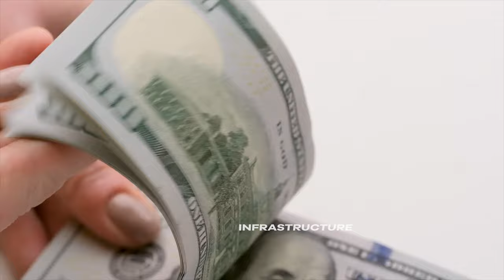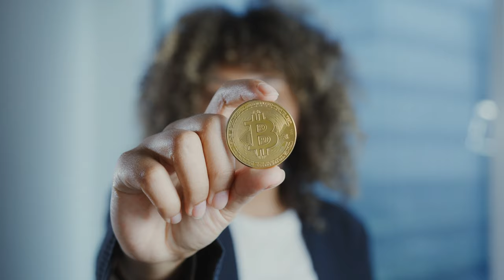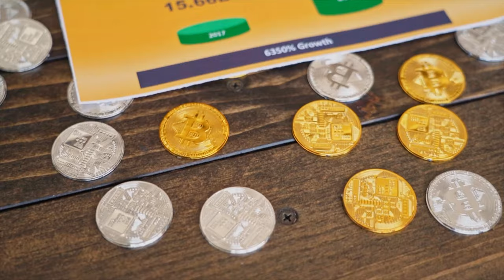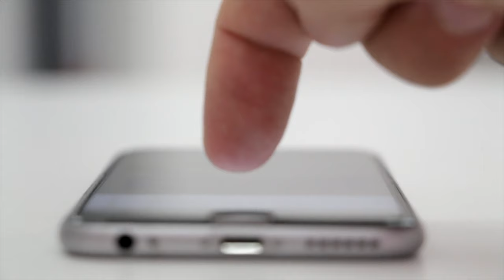How Africa Will Look Like In 2030...6 Things You Must Know!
In this video, we explore the future of Africa and what it might look like in 2030. We highlight the top 6 things you must know about the continent's potential growth and development over the next decade. Our experts analyze the current economic, social, and political trends, and provide insights on how they could shape the future of Africa. Join us for an informative and thought-provoking discussion on the future of Africa. Don't miss out on this exciting exploration of the continent's future potential!